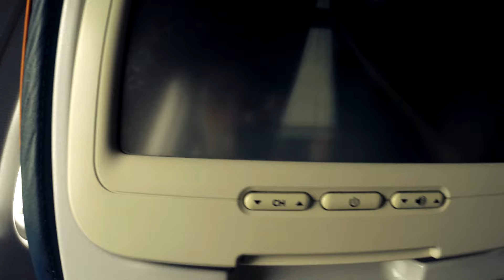#44 Przez Świat na Fazie - Koniec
Cała prawda o podróży do Ameryki Południowej.

Kochani to już ostatni odcinek serii Azjatyckiej :( Pół roku poza domem około 20 krajów, i niesamowite zmęczenie, chwile strachu i radości i satysfakcja z tego co udało mi się zobaczyć i dokonać. Przygotowania do Afryki już trwają więc pod koniec roku oczekujcie pierwszego filmu z tej wyprawy! POZDRO I DO ZOBACZENIA WKRÓTCE!!! :*

Z tego miejsca chcielibyśmy podziękować Michałowi i Maciejowi Chmielarczykom. Wielkie dzięki chłopaki!!!